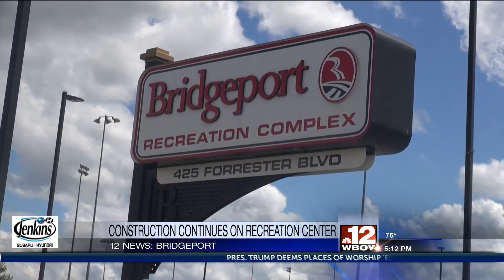Construction continues on Bridgeport recreation center